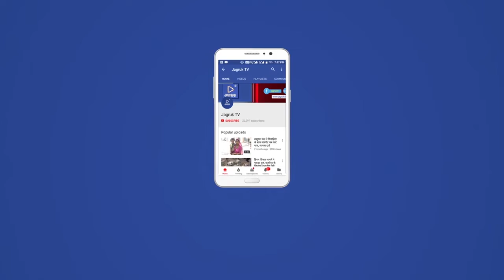Pali news : Sojat रोड़ कस्बे के राजकीय सामुदायिक चिकित्सा केन्द्र पर Corona vaccine लगे के टीके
बुजर्गों को  कोरोना वैक्सीन के लगे टीके

 सोजत रोड़  कस्बे के राजकीय सामुदायिक चिकित्सा केन्द्र पर मंगलवार  को कोरोना वेक्सीन के टीके  लगे।

कोरोना वेक्सीन टीकाकरण को लेकर ग्राम पंचायत की ओर से कस्बे में अलाउंस करवाया गया,जिससे अधिक से अधिक बुजुर्ग कोरोना वेक्सीन का टीकाकरण करवाए।

 मंगलवार  को प्रथम टीकाकरण  बुजुर्गों को लगा ।

 चिकित्सा प्रभारी डॉ एनके विजयवर्गीय ने कहा कि इस अभियान में अधिक से अधिक लोग जुड़े ओर लोगो को प्रेरित कर वेक्सीन टीकाकरण करवाए।

इस अवसर पर चिकित्सा प्रभारी डॉ. एन. के.विजयवर्गीय  चिकित्साकर्मी  उपस्थित थे।

राजस्थान सोजतरोड से जागरूक टीवी के लिए बाबूलाल पवार की रिपोर्ट